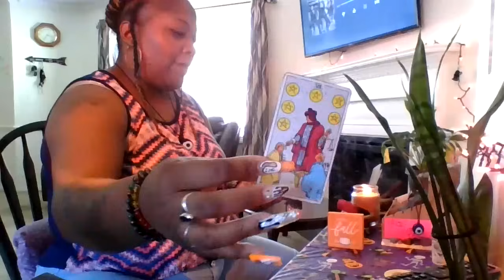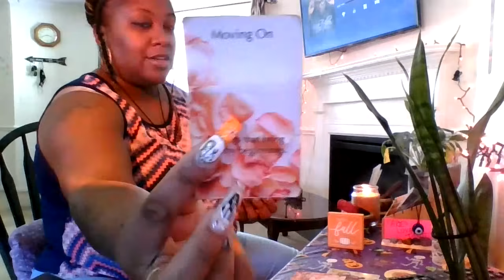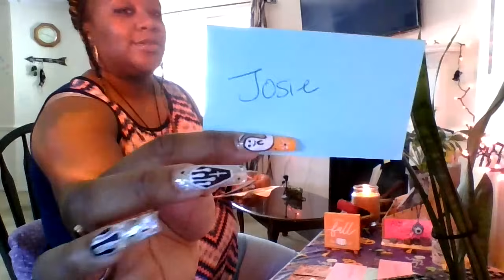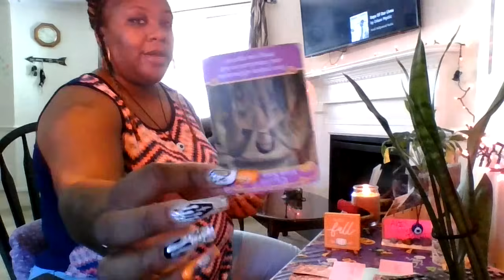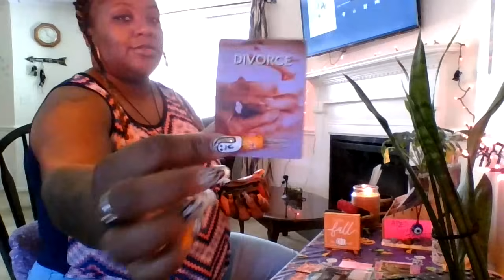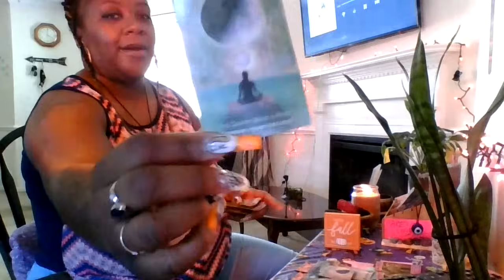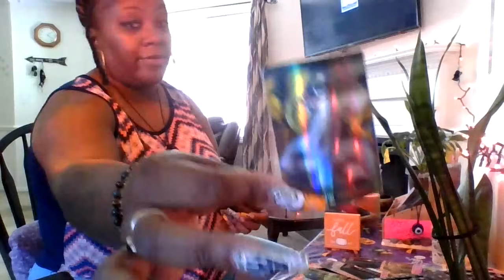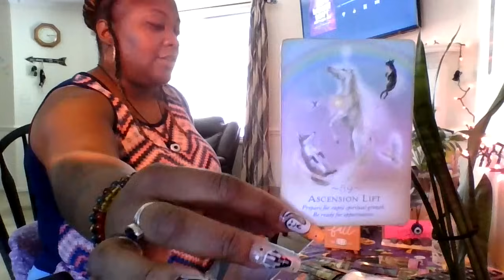ARIES♈️🔥WHOA‼️🫣VERY INTENSE‼️🥵THIS WILL BE A VERY EMOTIONAL TIME‼️🥹ITS ALREADY MAPPED OUT🗺️📍✨